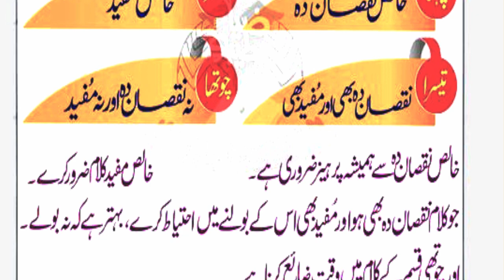Guftugu Ki 4 Iqsam - Aaj Ki Achi Bat - Golden Words